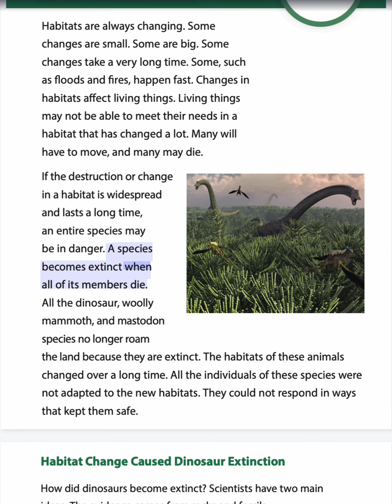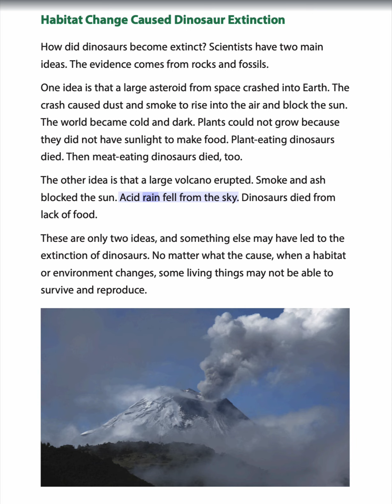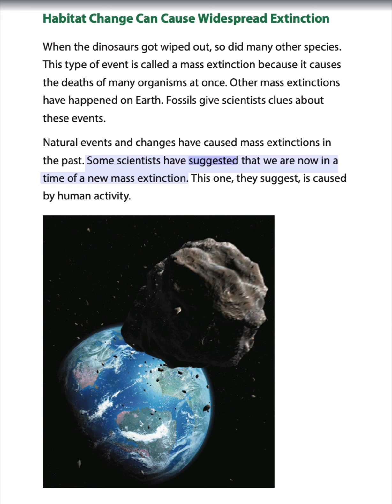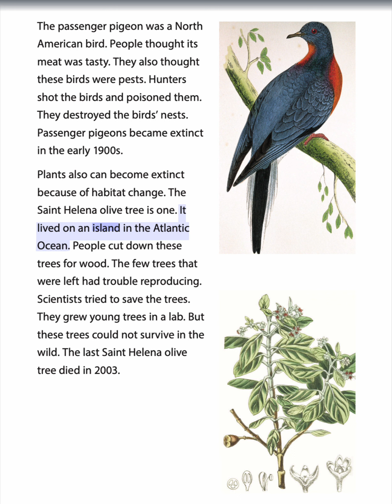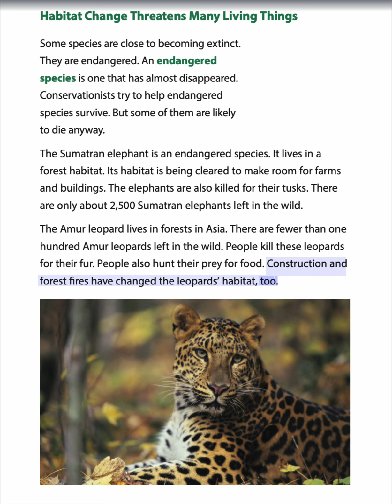Habitats & Change - Chapter 10 - Habitat Changes and Extinction